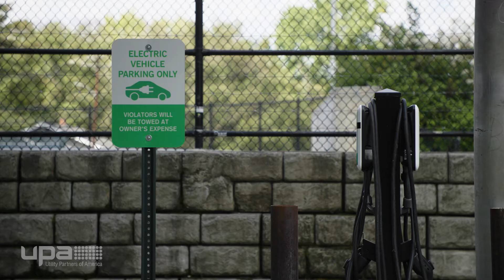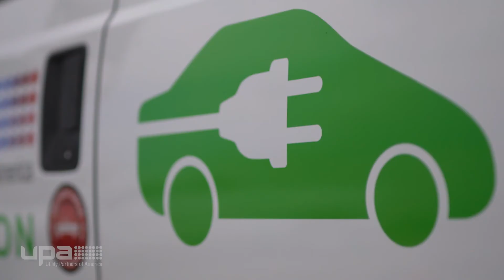Utility Partners of America: Electric Vehicle Charging Station Installation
Formed in 1997 as a utility services contractor, today Utility Partners of America has expanded our delivery into emerging markets, ever changing technology, and energy infrastructure improvements. We partner with US utilities and energy cooperatives to build, maintain, inspect, and upgrade the nation’s utility infrastructure.

We offer complete turnkey electric vehicle charging station installation solutions from charger selection and procurement to engineering, construction, and design.